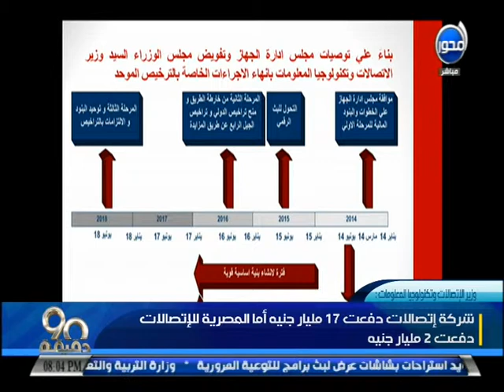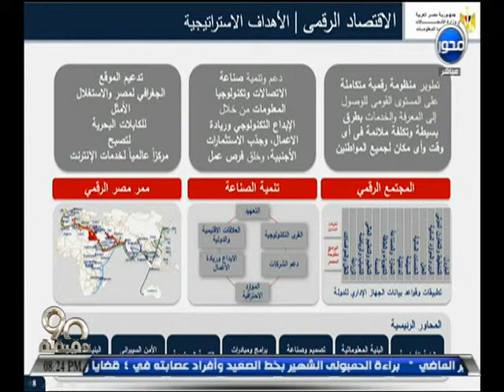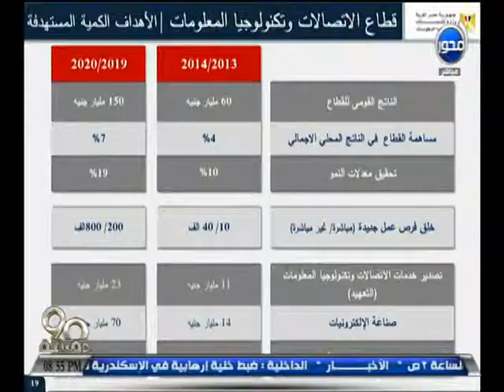Helmy Speaks to Al-Mehwar Channel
In an interview with  Al-Mehwar Channel, the ICT Minister Atef Helmy said that MCIT role in the coming period was to be executed with its collaboration with the ministries of Interior, Justice and Administrative Development to complete the presidential elections, and change administrative offices' areas  to help voters.